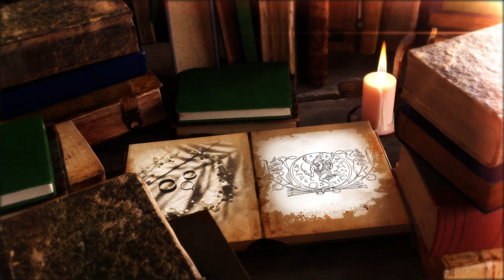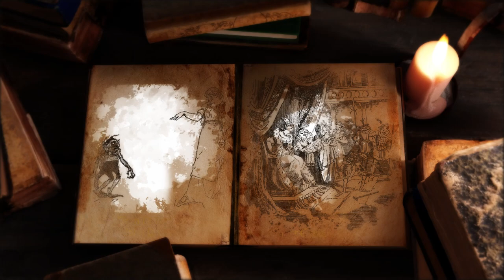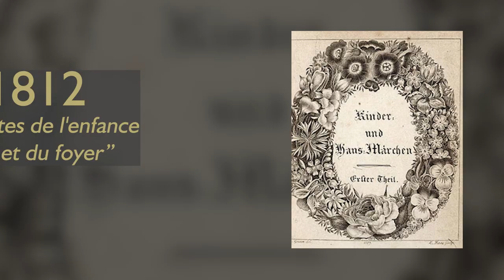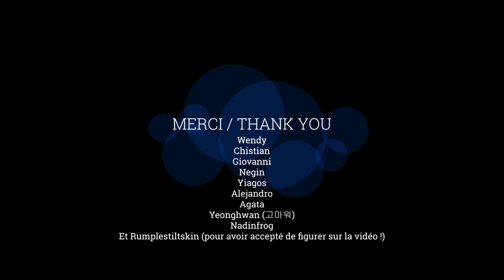Un conte, un personnage : Rumplestiltskin 1/2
🍃 | La semaine dernière, un bruit avait attiré notre attention... En allant voir de plus près, nous sommes alors tombés sur une créature très particulière : Rumplestiltskin !

🍃 | Découvrez dans cette vidéo, l'histoire de Rumplestiltskin, personnage du conte éponyme collecté par les deux frères Grimm.

🍃 | Découpage par chapitre :

00:00 Qui est là ?!
01:22 Le conte de Rumpelstiltskin
02:47 Multiples versions du conte
03:06 Rumple quoi ?! (onomastique)
04:08 Voyage à l'international
04:24 Et en français alors ?!
05:02 Le conte par delà les époques
05:56 Interprétation 1 : Fernand Cambon
06:20 Interprétation 2  : Roni Natov
06:54 Interprétation 3 : Jane E. Kelley
07:41 La fin

▬▬▬▬▬▬▬▬▬▬▬ ARTISTES et OEUVRES UTILISÉES DANS LA VIDÉO ▬▬▬▬▬▬▬▬▬▬▬

► Un spécial merci à @nadinfrog pour avoir accepté de partager ses formidables dessins.
Et à Nagin, Yiagos, Yeonghwan, Giovanni, Christian, Alejandro et Agata pour avoir contribué à la vidéo :) Merci de votre aide à tous !

►Merci également aux artistes suivants pour le contenu présent dans la vidéo :

00"00"29 : Vidéo de Pat Whelen provenant de Pexels
00"05"26 : Steve Chai Pexels

► Pour les plus téméraires et/ou amateurs de lectures :
1)  "La fileuse. Remarques psychanalytiques sur le motif de la « fileuse » et du « filage » dans quelques poèmes et contes allemands" article de Fernand Cambon, 1976

2) "The Dwarf Inside Us: A Reading of "Rumpelstiltskin"", Roni Natov, The Lion and the Unicorn, Johns Hopkins University Press, Volume 1, Number 2, 1977, pp. 71-76

3) "Power Relationships in Rumpelstiltskin: A Textual Comparison of a Traditional and a Reconstructed Fairy Tale", Jane Kelley, 2008, Children's Literature in Education